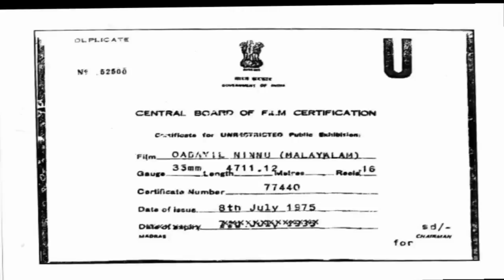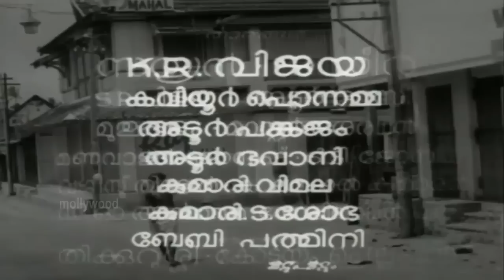Odayil Ninnu 1965 | K.S. Sethumadhavan | Sathyan, Prem Nazir, K. R. Vijaya| Old Malayalam Movie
Welcome to Mollywood Gems🙏

Movie            Odayil Ninnu | ഓടയിൽ നിന്ന് (1965)
Director         K.S. Sethumadhavan
Producer   United Vision
Music            Devarajan
Lyricist        Vayalar Ramavarma
Actors          Sathyan, Prem Nazir, K. R. Vijaya, Kaviyoor Ponnamma, Adoor Bhasi, Adoor Bhavani

💗 Watch Evergreen Malayalam Video Songs from Old Malayalam Movies 💗